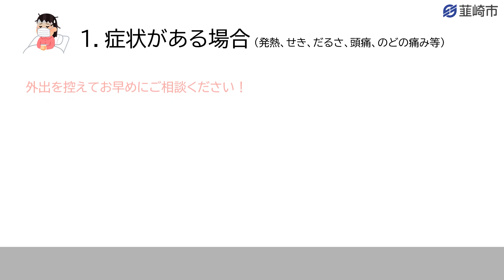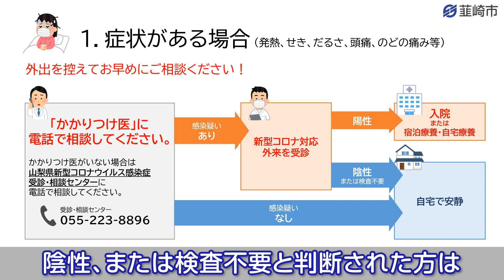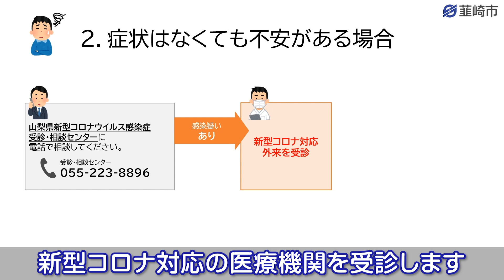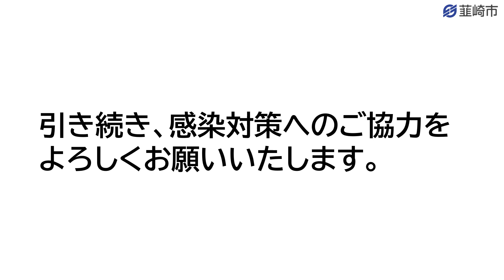新型コロナウイルス感染症の相談方法【韮崎市】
新型コロナウイルス感染症にかかった場合や不安な場合の受診・相談方法について、動画を用いてご説明します。